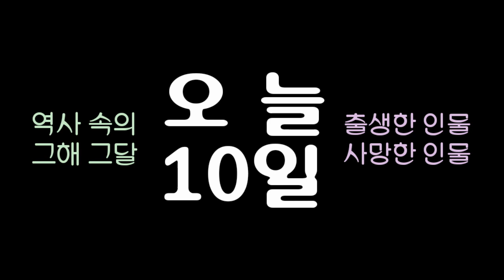역사 속의 오늘, 1959 제1회 노동절 기념식